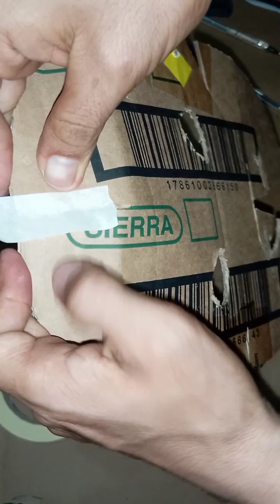TriunfArte Henrry Araujo M. 🤗🎨artes pintura TriunfArte artetriunfense 🧑‍🎨👪🥰💯🇪🇨🤗🎨